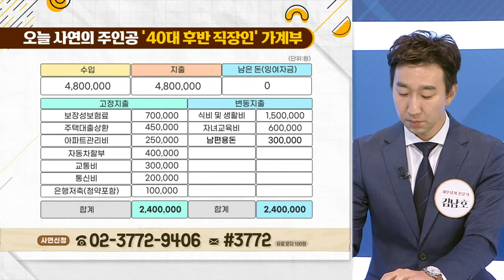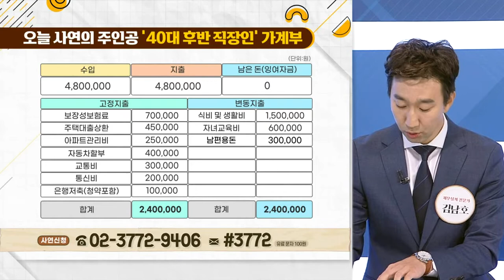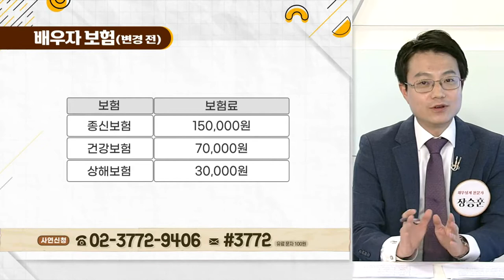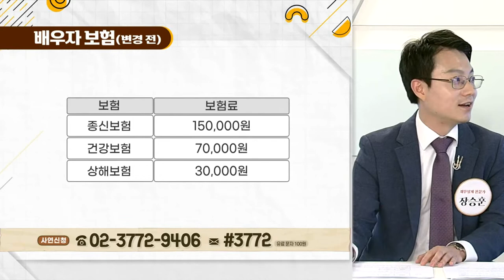보장 범위 협소하면 보험금 받기 어렵다? 우리 가족 건강보험, 보장은 얼마나?_우리집 가계부 (20210629)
Q. 오늘 사연의 주인공 가계부 현황은?
Q. 온 가족 보험, 보장 잘 되어 있나?
Q. 보장 범위가 협소할 때 생기는 문제는?
Q. 보장 범위 협소하면 보험금 받기 어렵다?
Q. 뇌와 심장, 보장 범위 설정 어떻게 할까?
Q. 사연자의 건강보험, 진단비 리모델링은?